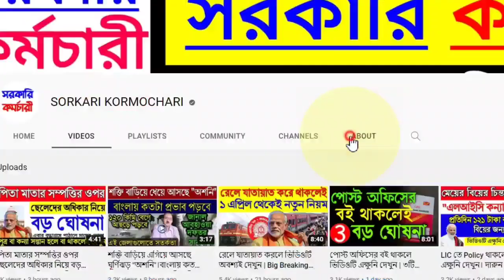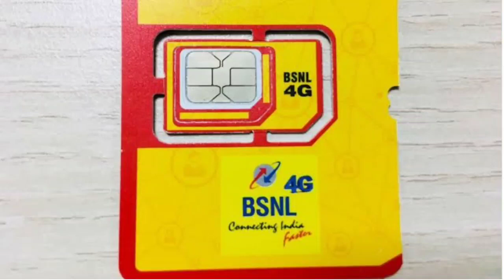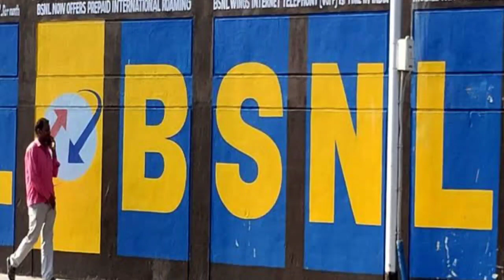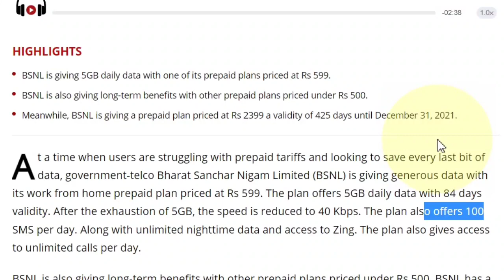BSNL এর Dhamaka Offer - BSNL দিচ্ছে রোজ 5GB Data নামমাত্র দামে!!! JIO-AIRTEL এর মাথায় হাত!!!